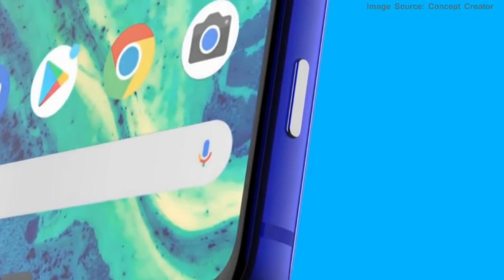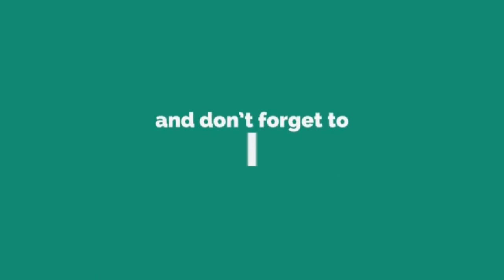Google Pixel 4/XL (2019) Introduction, Features, First Look, Design, Specs, Review - CONCEPTS!!!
Introducing here Google Pixel 4 and Pixel 4 XL 2019 official first look, concept and introduction video. According to the latest news, rumors, and leaks, the giant company Google is going to launch two amazing models this year Google Pixel 4 XL and Pixel 4 with stunning design and advanced features. The younger version Google Pixel 4 will be equipped with 6 GB of RAM and 128 GB of flash memory. And the Google Pixel 4 XL with 8 GB of RAM and 256 GB of flash memory, as well as 8 GB of RAM and 512 GB of flash memory. Here in this video, we're going to show you Google Pixel 4 and Pixel 4 XL first look, concept design, trailer and introduction video with full phone specifications, features, specs, price, and release date based on latest mobile industry leaks and rumors, hope you'll really like. Thanks!